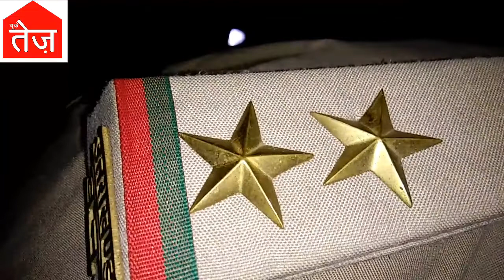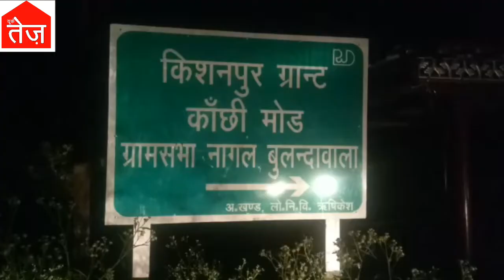DUDHLI PEOPLE UNDER PANIC OF LEOPARD